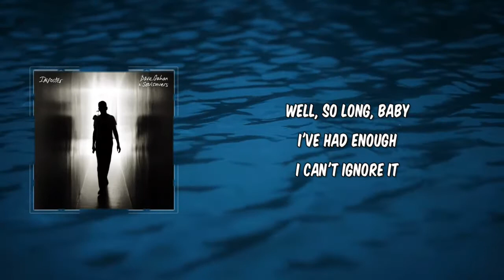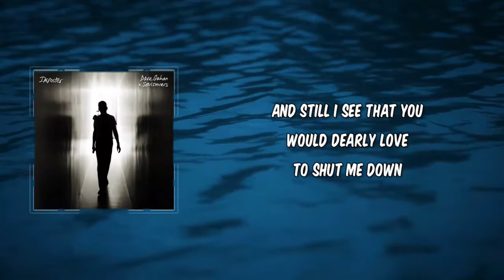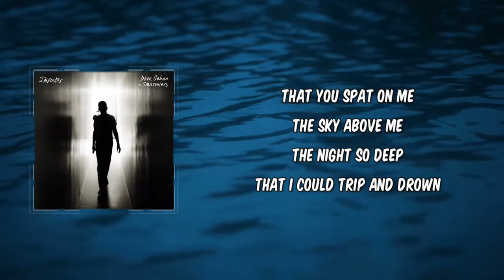Dave Gahan - Shut Me Down (Lyrics)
Album: imposter

Shut Me Down lyrics:

Well, so long, baby
I've had enough
I can't ignore it

I'm standing in a suit
As ragged as my nerves
And I agree what I've become
Is surely worth the hatred
That you spat on me
The sky above me
The night so deep
That I could trip and drown
And still I see that you would dearly love
To shut me down

Well, so long, soldier
We're deep in dutch